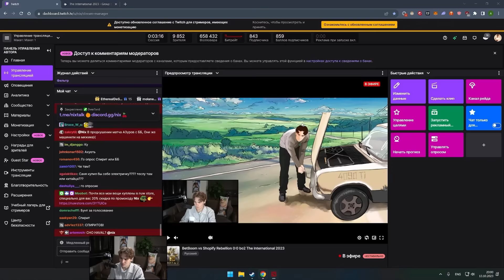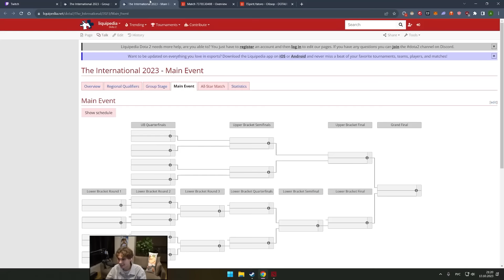Осталось улучшить пики. Nix смотрит BetBoom Team vs Shopify Rebellion